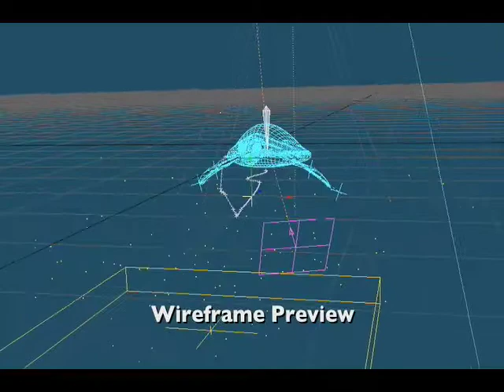Herman the Sea Turtle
3D animation created in Lightwave 3D 9.6